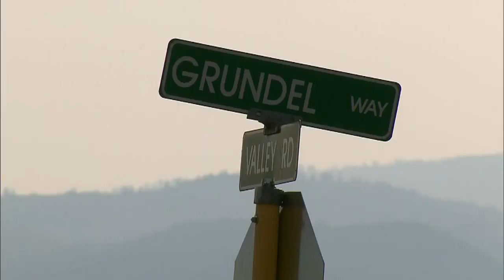Home Explosion In Gypsum: Underground Gas Leak Confirmed, Neighborhood Evacuated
The home is located in the area of Valley Road and Cottonwood Pass.